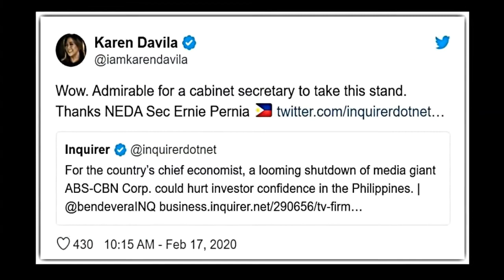Admirable! Karen Davila thanks NEDA chief for taking a stand on ABS-CBN franchise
A lone Cabinet member is taking a rational stance on the ABS-CBN franchise issue.